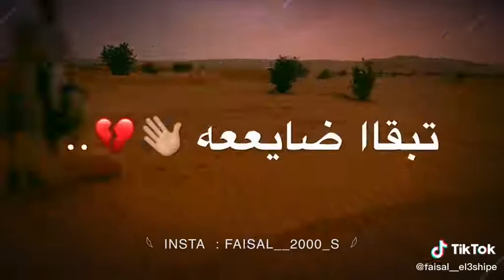مهرجان صاحبي التب٢٠٢١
صحبي تب صاحبي تب